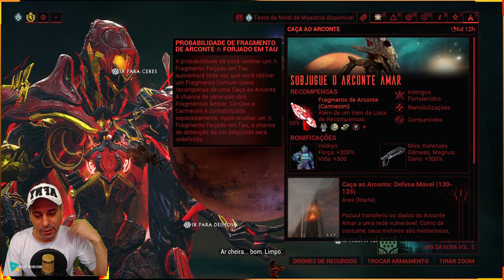WARFRAME - Disponível essa semana +3 Rivens +2 Fragmentos de Arconte + Kuvas + mais Itens !!!